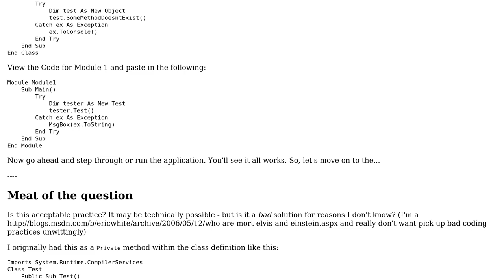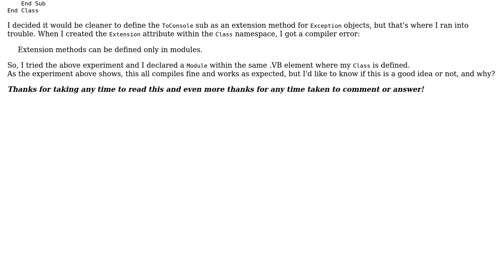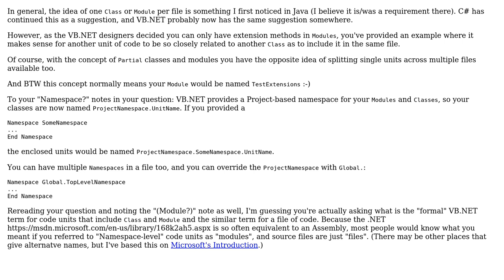Is it acceptable to define a "module" and "class" within a single .VB element?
Software Engineering: Is it acceptable to define a "module" and "class" within a single .VB element?

With thanks & praise to God, and with thanks to the many people who have made this project possible! | Content (except music & images) licensed under CC BY-SA | Music | Images & others | With thanks to user Robert Harvey user Mark Hurd user CBRF23 and the Stack Exchange Network Trademarks are property of their respective owners. You are responsible for your own actions.